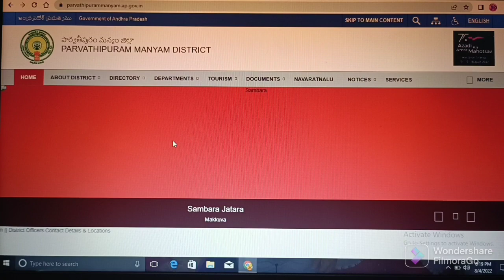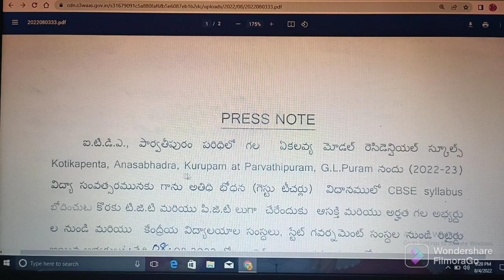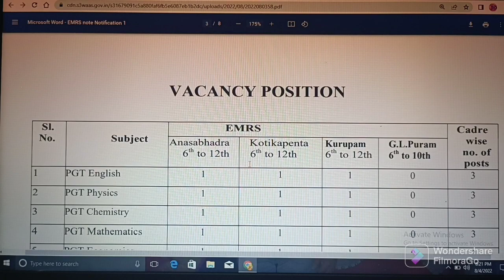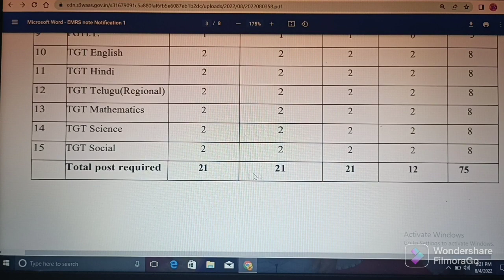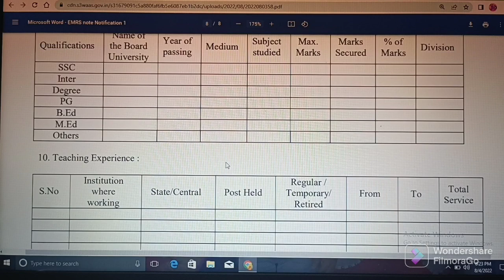EKALAVYA MODEL RESIDENTIAL SCHOOL JOBS - 2022 // DETAILS OF NOTIFICATION // AP // ABHYASANA CHANNEL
Important Links:

(1) Click on below link for official website of EKALAVYA MODEL RESIDENTIAL SCHOOL JOBS - 2022